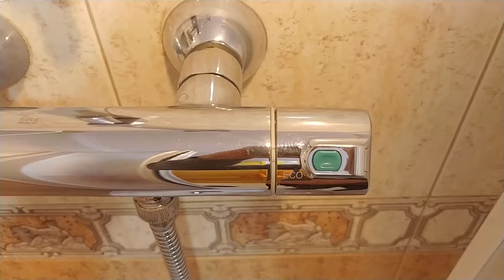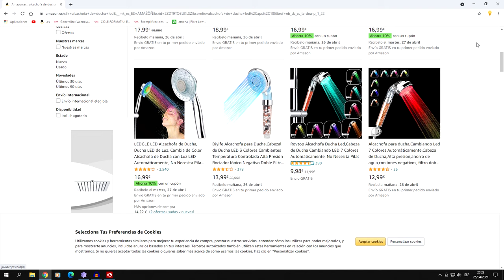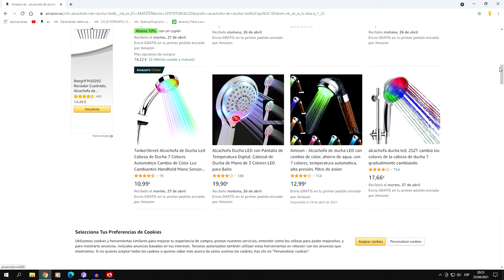Grifo termostático sale poca agua, causas y como solucionar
Como se hace mantenimiento de un grifo termostático que tiene poco caudal, otra posible causa que tengamos poco caudal de agua en la ducha también se explica.

Grifos termostáticos buena relación calidad/precio

Alcachofa de ducha:

normal con varios modos de chorro

con led colores indicador temperatura